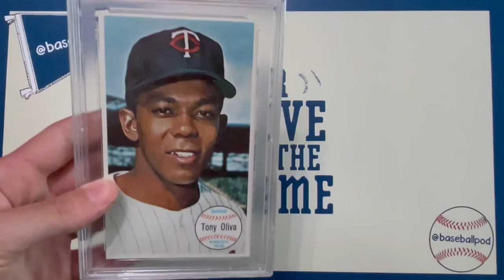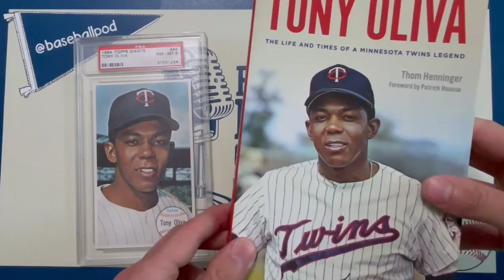Tony Oliva - The Newest Hall of Famer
Tony Pedro Oliva (July 20, 1938-) won the Silver Louisville Slugger award in his first years in the minors as he batted 410 with the Wytheville Twins and became the only player in MLB history to win the batting title in each of his first two full seasons in the Major Leagues.

In his rookie season, Oliva led the American League in runs (109), hits (217), doubles (43), batting average (323) and total bases (374), won the 1964 AL Rookie of the Year award, earned his first All-Star appearance and finished fourth in AL MVP voting.

Oliva won the batting title again in 1965, led the league in hits a second time and finished second in AL MVP voting.

Tony Oliva played his entire career with the Minnesota Twins (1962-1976), led the American League in runs once, hits five times, doubles four
times and added a third batting title in 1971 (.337). Oliva was a perennial candidate for the Most Valuable Player award finishing in the top 20 eight times in his 15-year career and
five times in the top ten. Tony was named to his first eight MLB All-Star Games, passing Joe DiMaggio's record of six.

Tony O's career was cut short due to nagging knee injuries finishing with 1,917 hits including 329 doubles and 220 home runs, scored 870 runs, drove
in 947 RBI and batted 304 over his 15-year career. He also posted a .975 fielding percentage with 2,332 putouts in 2,464 chances.